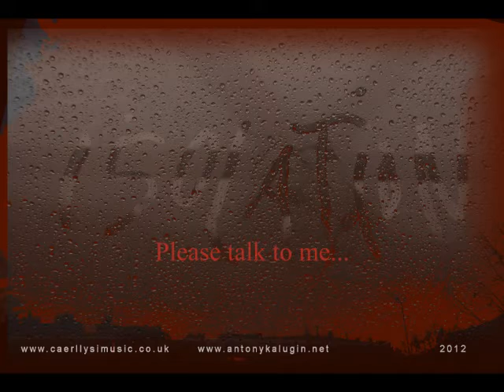Sunchild - Isolation Sample Film.wmv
Medley from the album  "Isolation" by SUNCHILD (UA), released in May 2012